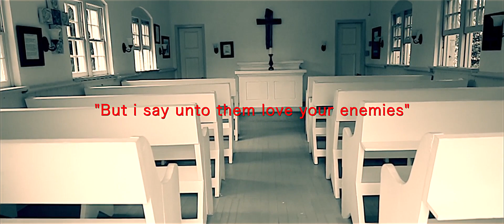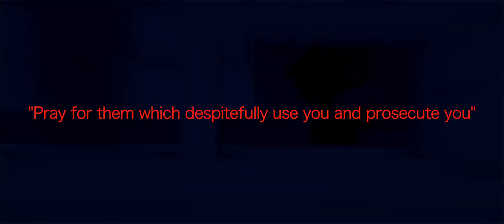SKYY DIVINITY - HATERS (OFFICIAL VIDEO)